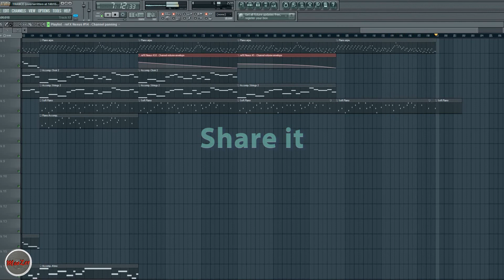MaoZer - Escape (Chillout/Piano) Fl Studio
Hi everyone,
this is my first chillout music and my second video!
I made a long and slow construction with many pianos, pads and other sounds.
I still have only Nexus 2 as plugin so be indulgent about this point.

En français:
voici ma première musique de chillout et ma deuxième vidéo!
J'ai fait une longue et lente construction avec plusieurs pianos, des pads et plein d'autres son.
Je n'ai toujours que Nexus 2 comme plugin alors soyez indulgent sur ce fait svp.

If you want to use this music, just ask me before plz.